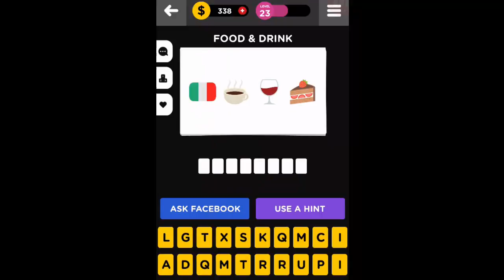Guess The Emoji - Level 23 Answers.